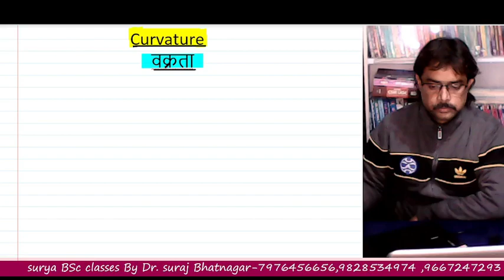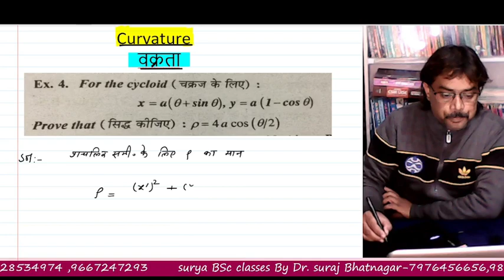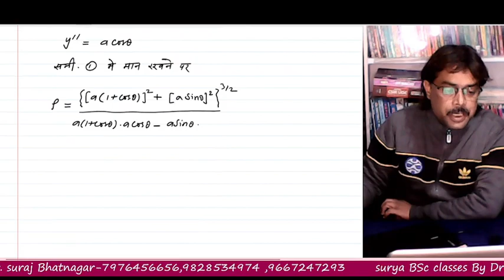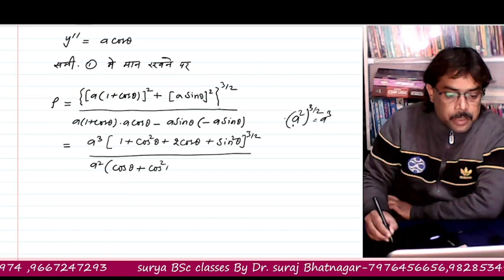The SECRET to Finding the Radius of Curvature on ANY Curve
The SECRET to Finding the Radius of Curvature on ANY Curve -part-6
                                                                                                                                                                           Namaste  to all Friends, Students                                                                                                                                         I am Dr.Suraj Bhatnagar (MSc, Ph.D) -Gangapur city, (Dist-sawai madhopur) rajasthan-India ,Welcome to you our channel surya BSc classes,
In this comprehensive guide, we delve into the concept of radius of curvature, explaining its significance in understanding the geometry of curves. Whether you're a student looking to master this essential topic or a curious mind eager to learn, this video breaks down complex ideas into easy-to-follow steps.

Join us as we explore:
- The definition and importance of radius of curvature in mathematics and physics.
- Step-by-step methods for calculating the radius of curvature for various types of curves.
- Practical examples that illustrate how to apply these concepts to real-world scenarios.

Don’t miss out on enhancing your understanding of curves and their properties!

radial probability distribution curve bsc 1st year
find the radius of curvature bsc 1st year
radius of curvature differential calculus
differential calculus introduction definition radius of curvature (cartesian coordinates)

 You can ask your maths problems through the comments box.